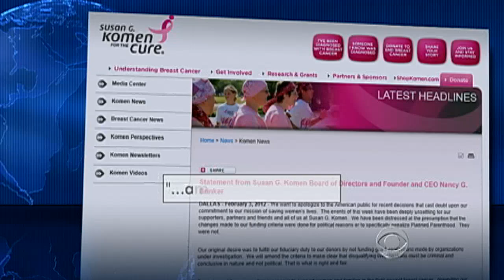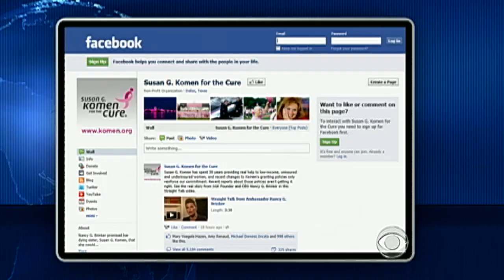Komen charity reverses Planned Parenthood decision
The Susan G. Komen foundation apologized to the American people for cutting off funding to Planned Parenthood and announced it is reversing its decision. Nancy Cordes reports on what's behind the charity's change of heart.